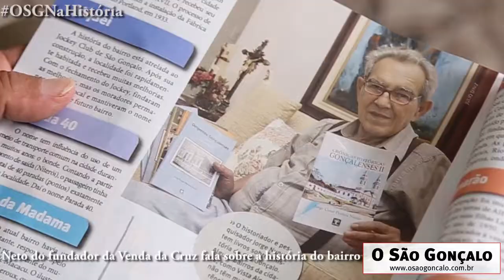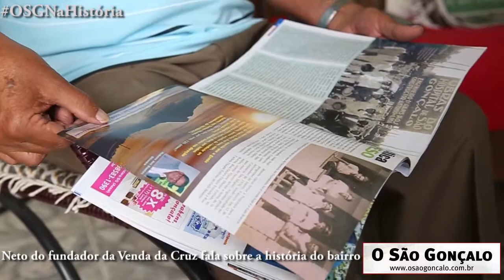OSG Na História - 01 - Você conhece a Venda do Senhor Cruz?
Neto do fundador da Venda da Cruz fala sobre a história do bairro.